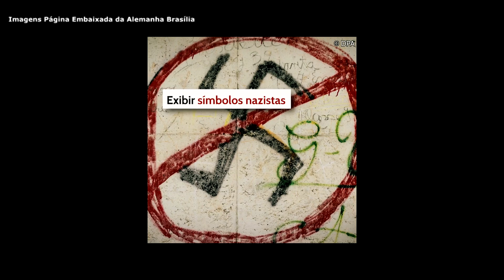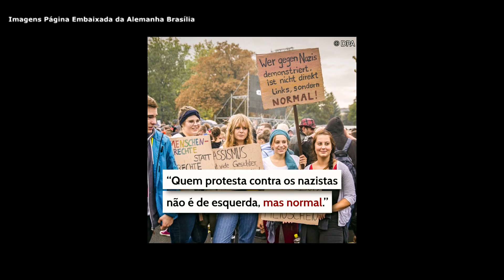URGENTE: EMBAIXADA ALEMÃ COMPROVA, NAZISMO É DE DIREITA